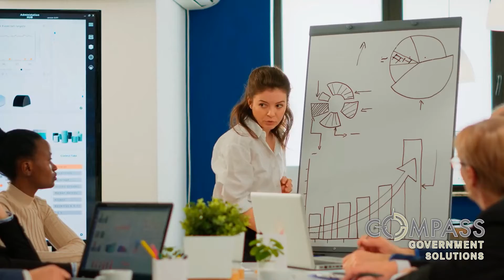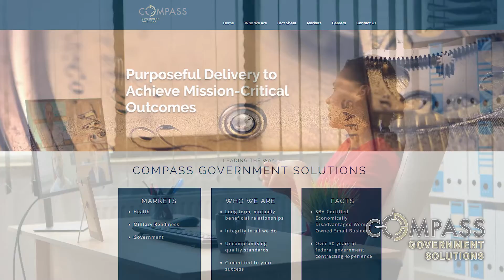Compass Government Solutions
Every Federal manager knows that we are in a uniquely challenging time.

An environment none of us has seen before.

New and expanding challenges coming at us from every direction, and at an accelerating rate of speed.

Requiring increasingly creative responses from highly-skilled government experts

Which highlights another unique challenge in today’s Federal environment

Attracting Top-Quality People, with the skills and experience to not only meet but defeat these foes

And in a labor market that’s growing ever more competitive

Compass Government Solutions has the answer

Our executive team has over a half-century of combined experience attracting the best technical, managerial, and medical experts to staff critical project requirements for agencies including
  The Department of Defense
  The Defense Health Agency
  The Department of Homeland Security
  And the Department of Health and Human Services

We’ve found that the secret to attracting the very best people is to connect with them as human beings, dedicated professionals who are deeply interested in learning, growing, and advancing their careers.

You see, instead of focusing exclusively on attracting top talent

Compass adds the critical elements of developing and retaining top talent

With the emphasis on achieving optimal performance of all of our employees that are on contract with our agency client

We’ve learned that the very best people are drawn to positions that offer lots of Personal and Professional Development opportunities

These top performers then stay in organizations that emphasize Personal and Professional Development

And continually improve their productivity and effectiveness by engaging with those resources

Our unique focus on the contractor as a whole person, allows our Federal agency clients to depend on us to:

Quickly provide the right talent to meet today’s unique challenges

Maximize personnel continuity

And build an ever more effective human resource, not only for individual projects, but the agency as a whole

So, if you’re facing a difficult human resources challenge right now

Schedule a video call with Compass Government Solutions today

There’s no need to wait until you’ve been able to generate and publish an RFP to begin brainstorming some creative solutions

We’ll be happy to help any way we can, sharing ideas and resources.